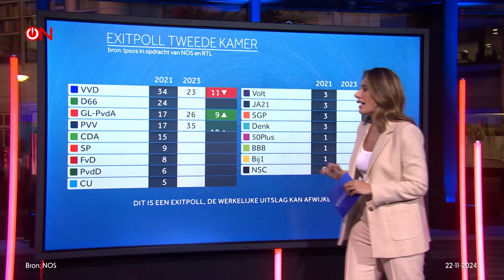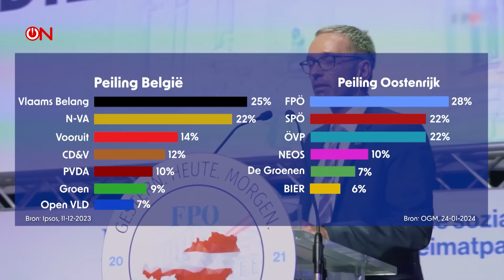Sam van Rooy over groeiend verzet in de samenleving: 'Elites zijn samenleving aan het afbreken'